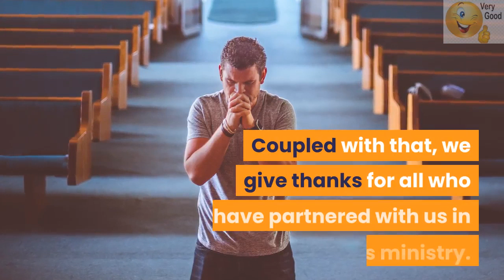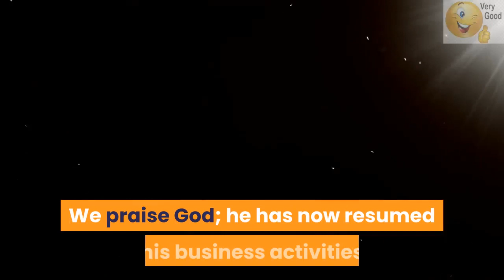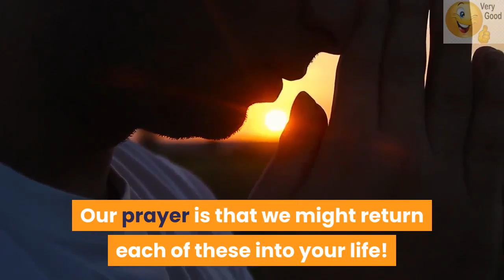Barak Ministry Variety 2019 In Review. This year and for that we give Him thanks, praise, and glory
2019 IN REVIEW Ministry Variety. As this year draws to a close, it is another opportunity to give thanks to God for His faithfulness, His steadfast love, and His Spirit’s presence to guide and teach. These have each been present in abundance throughout this year and for that, we give Him thanks, praise, and glory! Coupled with that, we give thanks for all who have partnered with us in this ministry.